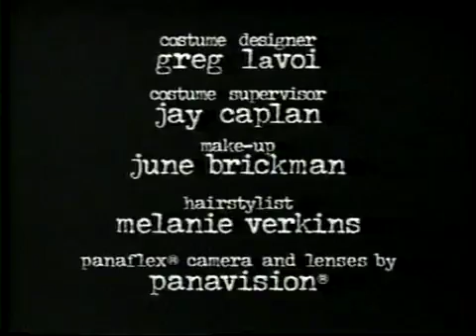VTS 05 1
jánosházi cigány napok 1995.